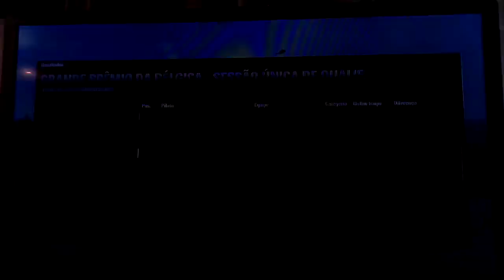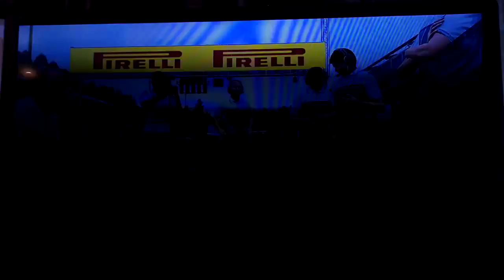Supercopa F1 2017 EP11: A rivalidade Nuno vs Santiago Moreno retorna!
Sim! As gameplays vão continuar aqui! E hoje, a rivalidade Nuno vs Santiago (a mesma do campeonato clássico) volta com tudo, com os dois disputando entre as melhores posições.